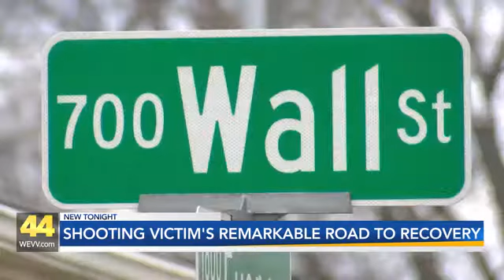Video on Facebook Leads to A Bullet in the Brain